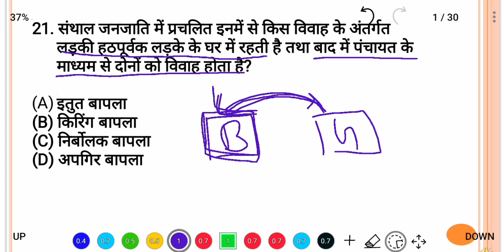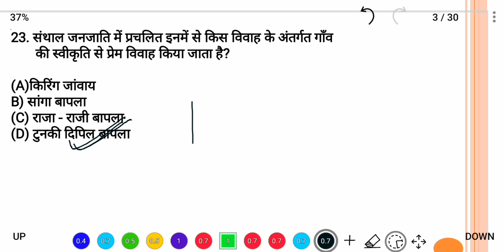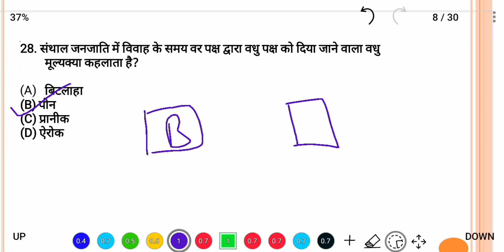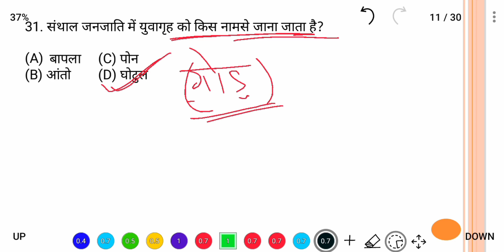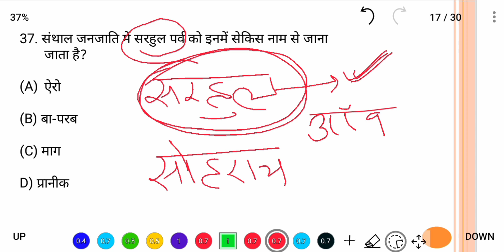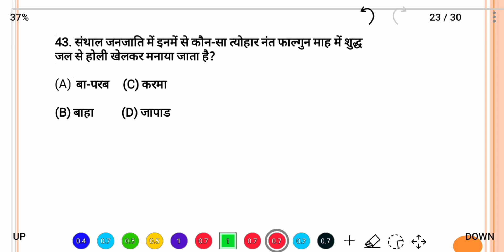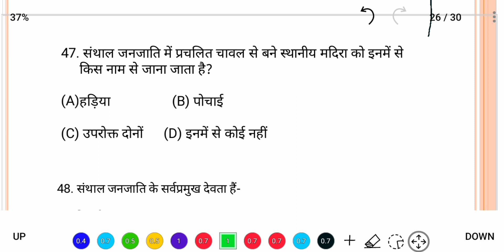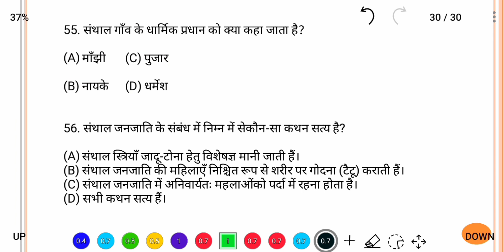झारखंड की जनजातियां|| संथाल जनजाति|jharkhand Arts & Culture||Jharkhand GS|| JSSC CGL/JPSC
झारखंड की जनजातियां|| संथाल जनजाति|jharkhand Arts & Culture||Jharkhand GS|| JSSC CGL/JPSC || Working Thoughts

!! WORKING THOUGHTS !!

jharkhand ke vibhuti Sidu kanhu
सिद्धू - कान्हू
तिलका मांझी की जीवनी
झारखण्ड में अंग्रेजो का प्रवेश
Jharkhand k lokgeet
झारखंड के लोकगीत
Jharkhand k vibhuti/jaipal singh Munda
झारखण्ड के विभूति/जयपाल सिंह मुंडा
Jharkhand k vibhuti/Birsa Munda
झारखण्ड के विभूति/बिरसा मुंडा
झारखण्ड का पुराना नाम
History Behind Name of Jharkhand
प्रागैतिहासिक काल में झारखण्ड | Pragaitihasik Kal Me Jharkhand in hindi
झारखंड के एतिहासिक नाम
झारखंड का विभिन्न नाम
jharkhand ke important dam
jharkhand ke parwat
jharkhand ke jalprapat
jharkhand k garm jalkund
jharkhand ke mandir, masjid aur church
jharkhand ke mele
jharkhand ke janjati
jharkhand ke chetriya rajvansh
jharkhand k bhaugolik paristhitiyan
jharkhand k van